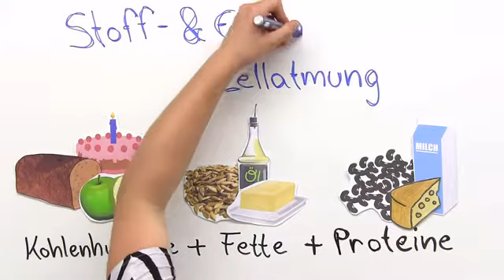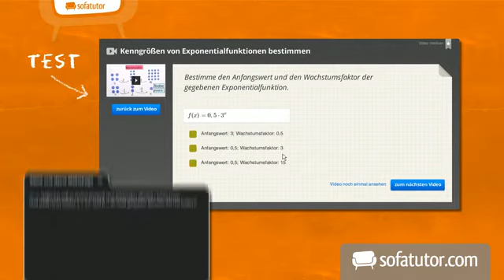Zellatmung: Glykolyse, Citratzyklus und Atmungskette | Biologie | Stoffwechselbiologie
Hier stellen wir dir die vier wichtigsten Teilschritte der Zellatmung vor: Glykolyse, Citratzyklus, Atmungskette und oxidative Phosphorylierung. Du erfährst wo diese stattfinden, welche Ausgangsstoffe und Endprodukte daran beteiligt sind und wie sie zur Gesamtbilanz der Atmungskette beitragen. Zum Schluss erklären wir noch die Rolle der Fette und Proteine beim Energiestoffwechsel.

Dieses Video zum Thema Zellatmung - biochemische Grundlagen gehört zu: Biologie | Stoffwechselbiologie | Zellatmung - biochemische Grundlagen